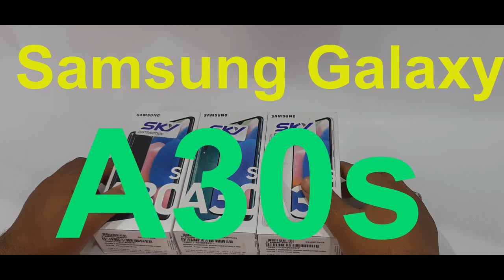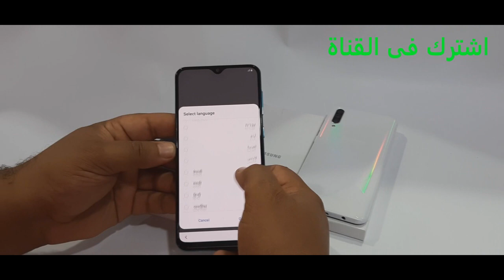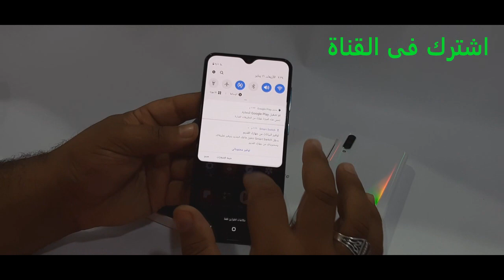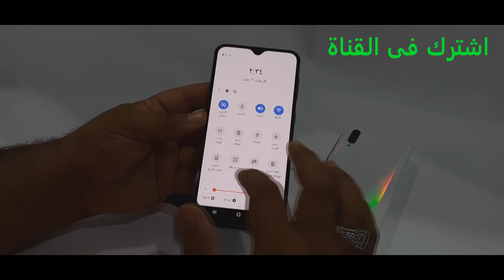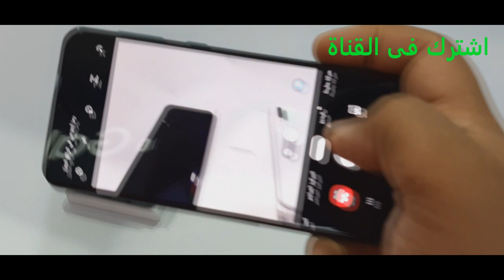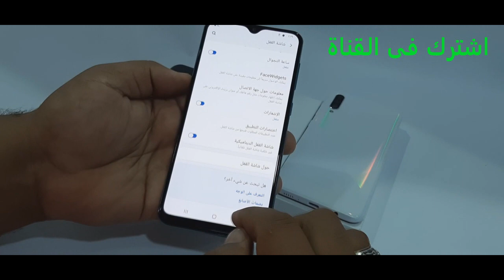Samsung A30s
سعر و مواصفات Samsung Galaxy A30s
معالج: ثماني النواة Exynos 7904 تكنولوجيا 14 نانو
التخزين / الرام: 64 جيجا مع 4 جيجا رام
الكاميرا: خلفية ثلاثية 25+8+5 م.ب. / امامية 16 م.ب.
الشاشة: 6.4 بوصة بدقة HD+ بها نوتش صغير
نظام التشغيل: اندرويد 9.0
البطارية: 4000 مللي أمبير
مراجعة سامسونج a30s